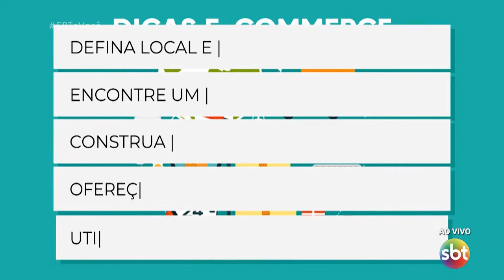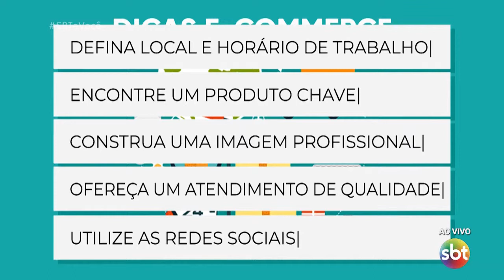Especialistas falam sobre o e commerce